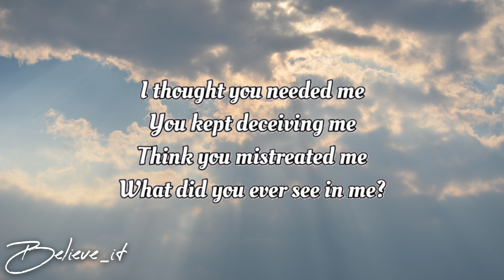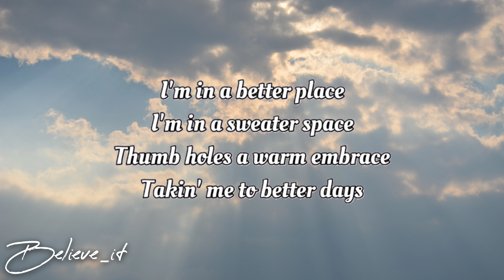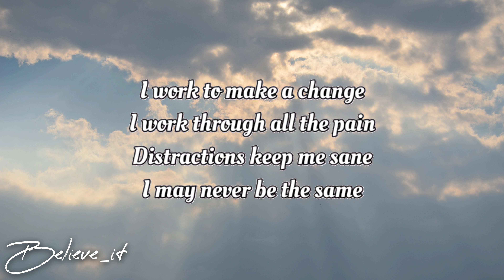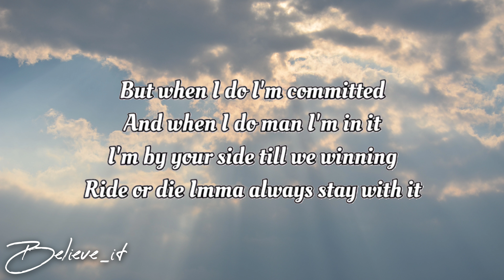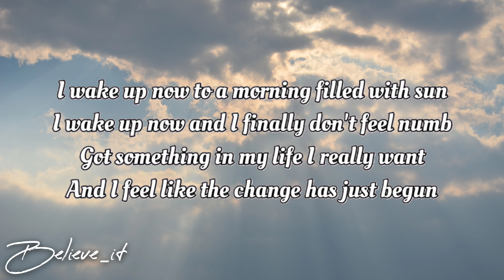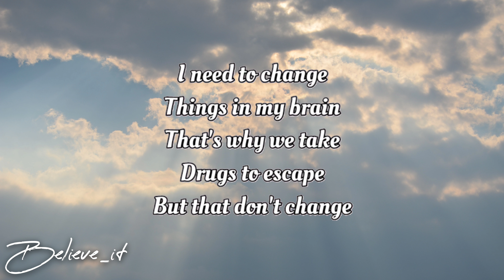NEFFEX THE RAIN